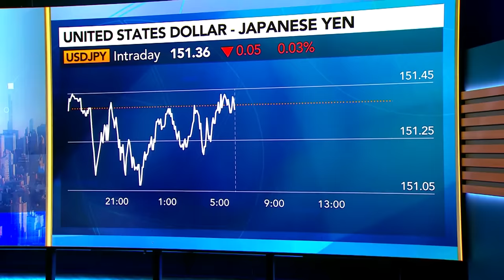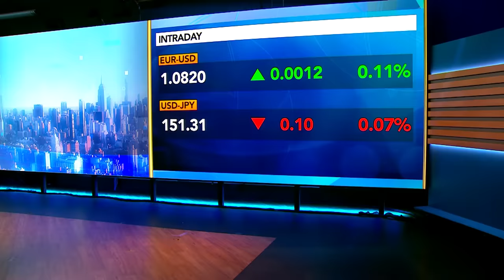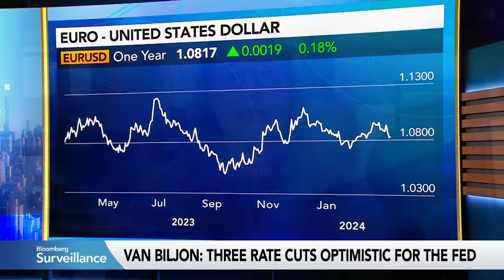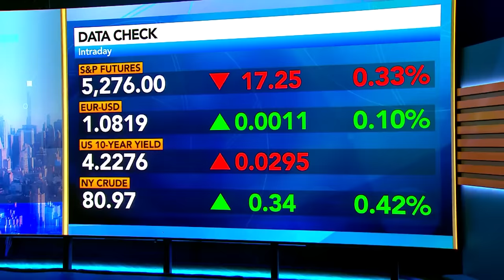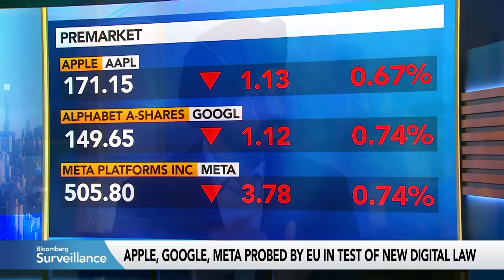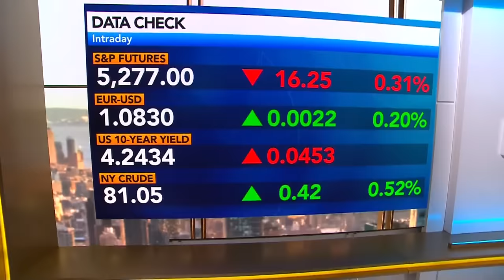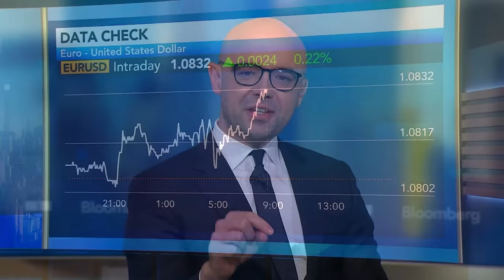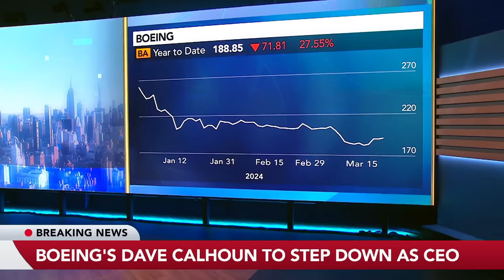Bloomberg Surveillance 03/25/2024